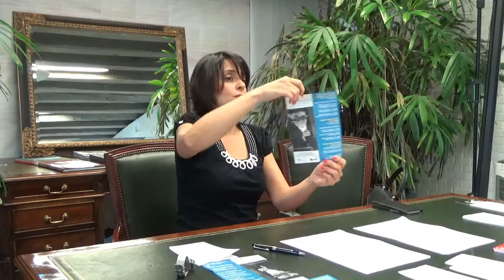7 10 2017 La interpretacion de los sueños en Biblioteca Eugenio Trias con Helena Trujillo